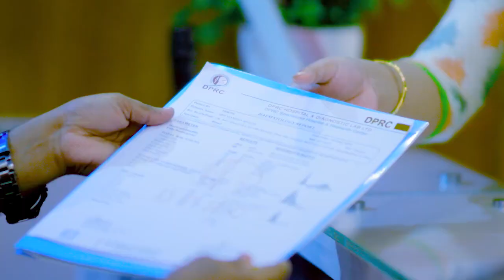কোমর, পিঠ ও হাঁটু ব্যথা, লাঠি ছাড়া হাঁটতে পারতেন না | PLID, Disk Prolapse, Knee Pain & Osteoporosis